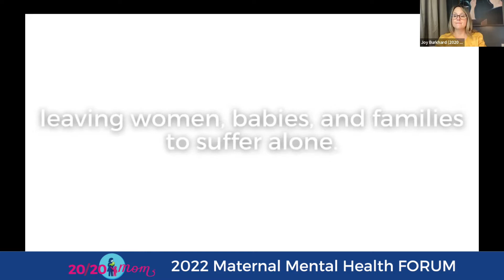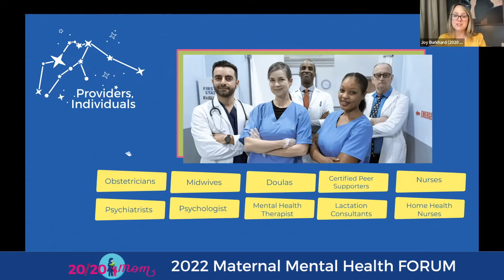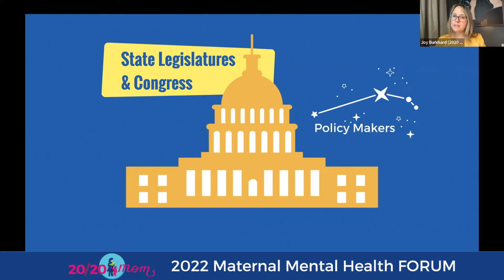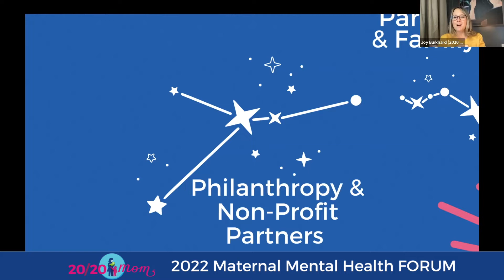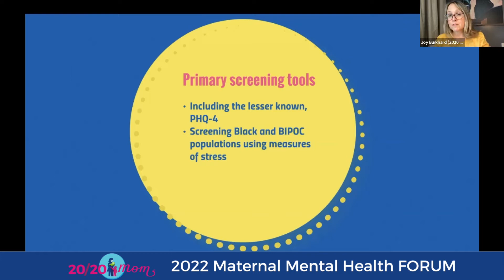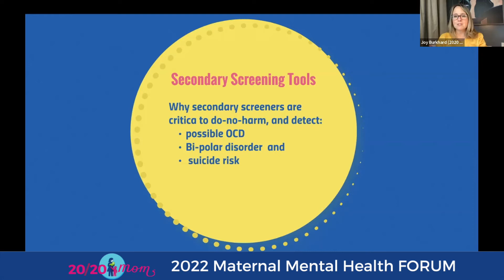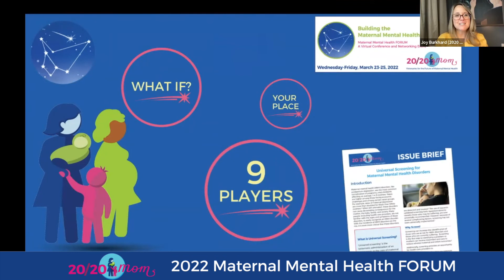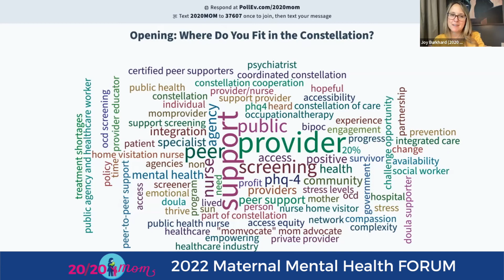Opening Remarks: Where Do You Fit in the Constellation